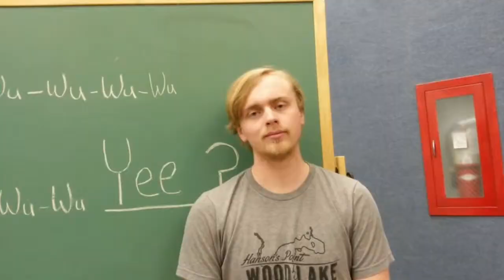Scribes vs Minstrels | Official HD Trailer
When a mysterious threat ambushes a successful farmer, it's up to Uncle Joe's delicious food to save the world. Do they have what it takes to defeat the unhealthy, overweight Grum?

Scribes vs Minstrels - In theaters this December